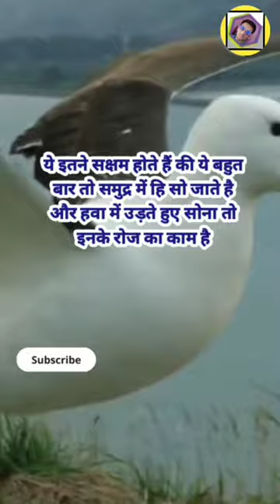इस पक्षी के पास इतने world record है की आपके भी होश उड़ जायेंगे|amazing facts about albatross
albatross के बारे में रोचक तथ्य
 facts albatross
unknown facts of albatross shorts
albatross shorts video of facts
albatross ke bare me kuchh ajib facts
ajibogarib facts albatross
periplaneta Americana
scientific name albatross
animal Wikipedia
animal geography
animal planet
albatross Bird
largest bird
weird fact albatross
albatross facts
class 11th albatross anatomy
albatross planet
albatross rare information
rare species of albatross
albatross reproductive system
albatross blood surculation system
bloody albatross
albatross respiratory system
albatross facts intresting
intresting albatross species

cute species of albatross
best function of albatross
food of albatross